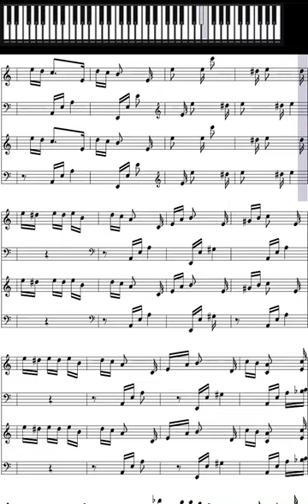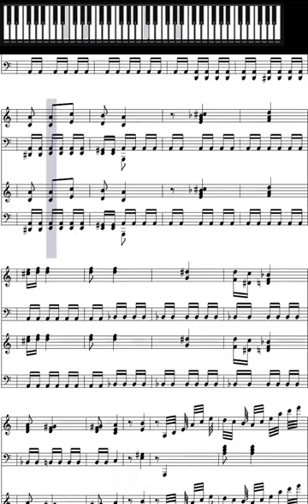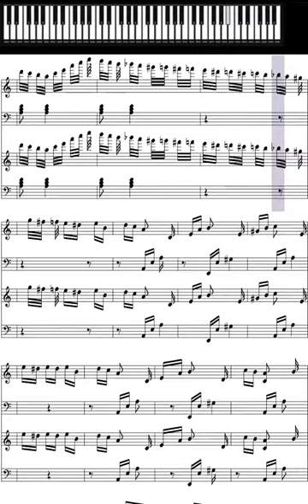Für Elise Klavier WoO 59, 3D Sound.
Für Elise Klavier.
Midi:
3D Sound. (wear headphones)